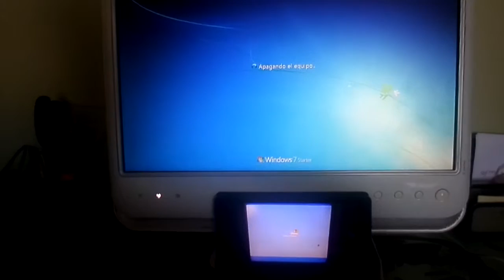Lenovo Series C V ASUS A8N5X Shutdown Test